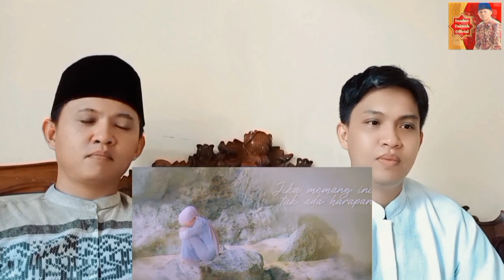REACT LESTI KEJORA - (RUMAH SINGGAH) KEDUA KALINYA Sumber Dakwah Official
lesti kejora rumah singgah